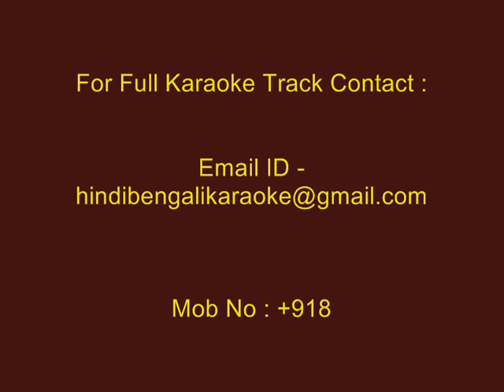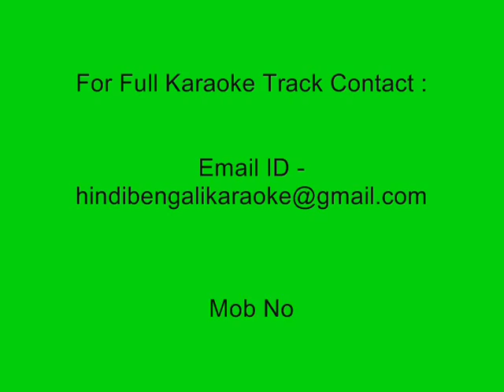Shyamal Barani Ogo Kanya - Karaoke - Dwijen Mukhopadhyay